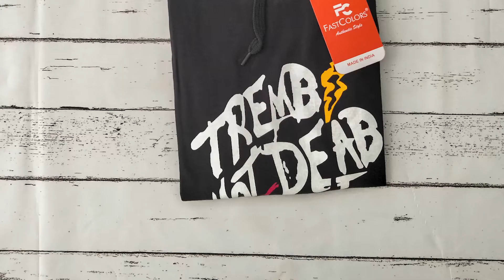FASTCOLORS 4154 FULL SLEEVE HOODED TSHIRT